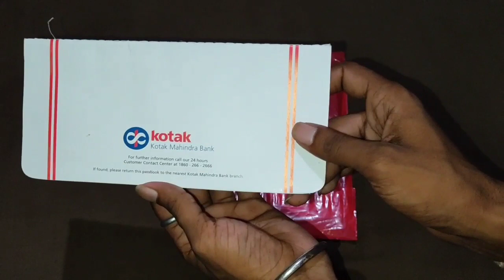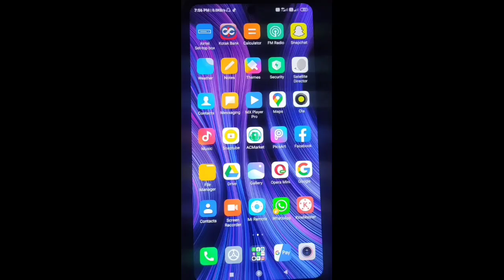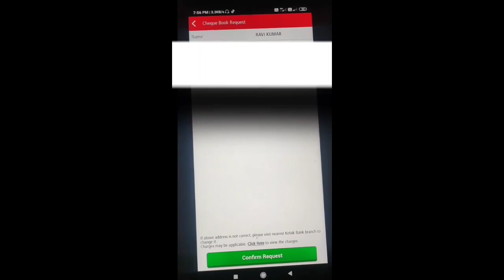kotak 811 passbook cheque book apply free kotak Mahindra Bank unboxing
welcome friends... friends humne apni is video mein kotak 811 ki passbook aur cheque book ki unboxing ki hai aur aap kaise apply kar sakte hain yah bhi bataya hai thank you...
आपको जाना है अपनी कोटक 811 की एप्लीकेशन में cheque book request पर क्लिक करना है
उसके बाद आपको 25 page वाली चेक बुक अप्लाई करनी है
पासबुक अप्लाई करने...1 account service  request क्लिक करना है उसके बाद  2 activation deactivation of passbook क्लिक करना है aur passbook activate कर लेनी है